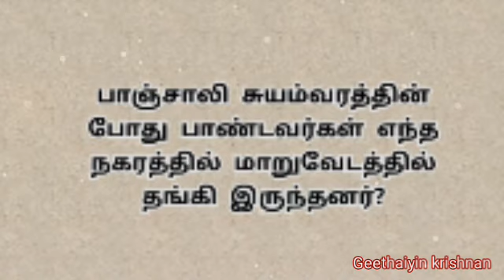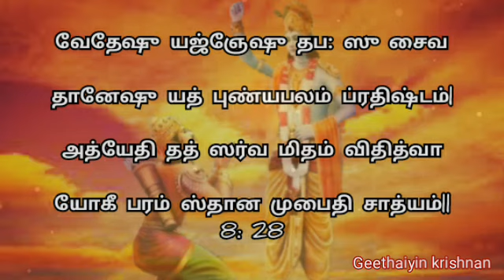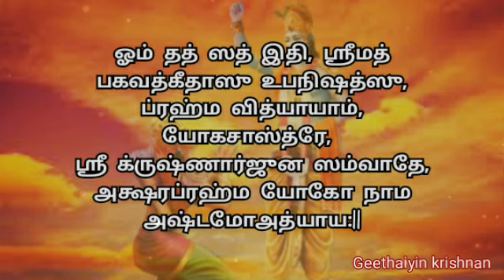அழிவற்ற பிரம்மத்தை அறிவதால் என்ன பலன்?| learn bhagavat gita in tamil| 8: 27-28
In this video we discussed about the bhagavat gita chapter 8 Akshara Brahmma yoga slogans 27 & 28 based on life thoughts.

Image credits: vrindavan.krishna